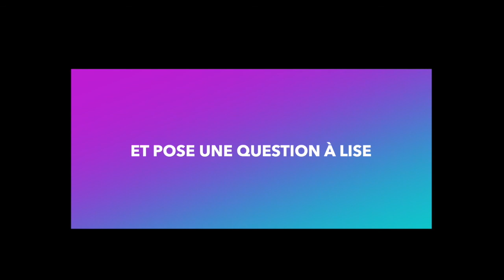Montmin : Robert Jeantet par Lise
Ce reportage a été réalisé en 2 heures chrono par Lise, 11 ans. Elle a tourné les images et réalisé le reportage vidéo avec un smartphone et un micro cravate.
Dans le cadre de l'atelier de reportage vidéo en smartphone animé par Denis de Montgolfier, en collaboration avec la Mairie de Talloires-Montmin.